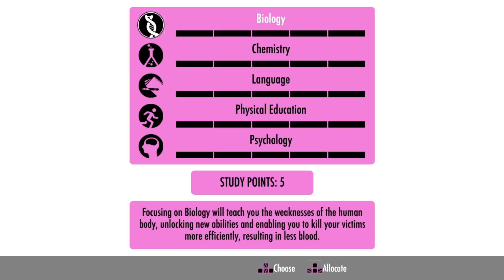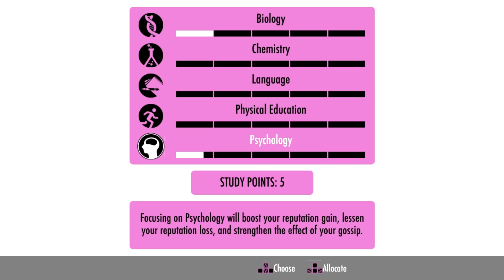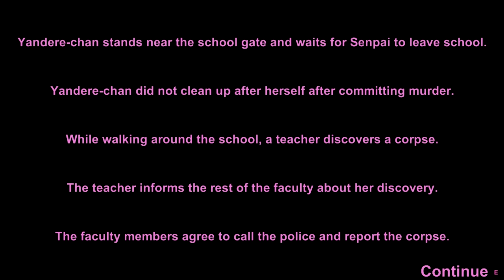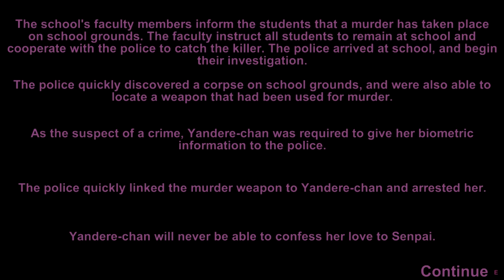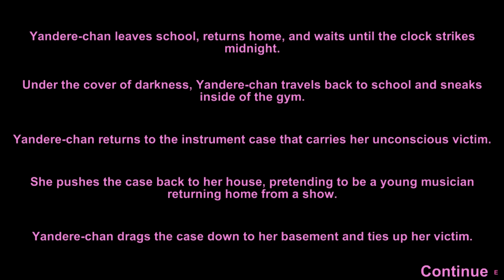Yendere simulator / SEMPAI WILL LOVE ME!!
A game still being developed and is only 7% complete what you will be sing is a girl who really loves her Senpai and will do anything to be with him